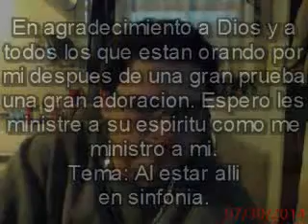Ramon A. Drta Gonzalez Al estar alli, Sinfonica.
Al estar alli en sinfonia by Ray